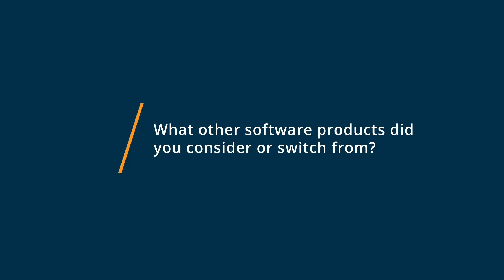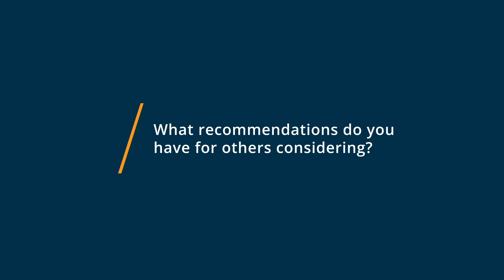VSee Clinic Review: Great Secure Conferencing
💡📘 Interested in VSee Clinic? Browse VSee Clinic reviews, pricing and compare with popular alternatives

VSee Clinic Review 2021.

VSee is the telehealth system used by NASA Space Station, McKesson, GE, Optum, DaVita, Trinity, and 2000+. Visit vsee.com for more info.

0:00 Intro
0:11 What other software products did you consider or switch from?
0:25 What were the reasons you chose VSee Clinic?
0:49 How easy was it to onboard and integrate VSee Clinic into your business?
1:04 What recommendations do you have for others considering VSee Clinic?